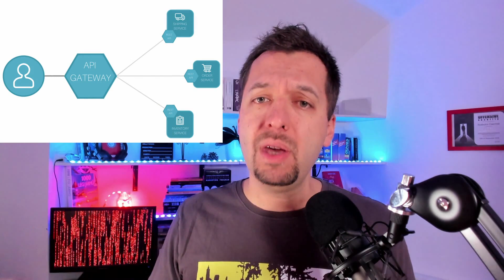Virtuális Biztonság - Csütörtöki HEKK s05e03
Manapság már minden virtuális. Virtuális szerverek, felhő, docker, kubernetes.
De vajon úgy használjuk-e ezeket a technológiákat ahogy tényleg biztonságos?
Milyen előnyei és hátrányai vannak a konténereknek?